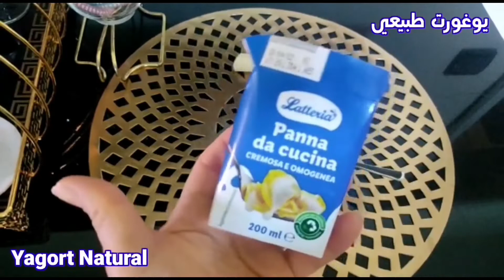ماسك القهوة : تفتيح البشرة + علاج التصبغات + تقشير الوجه + لبشرة بيضاء صافية بدون تجاعيد أو بقع